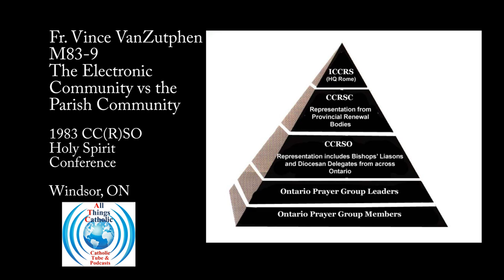The Electronic Community vs the Parish Community - Bishop John Sherlock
Bishop John Sherlockt speaking on The Electronic Community vs the Parish Community (M83-9).

Audio recorded at the Catholic Charismatic (Renewal) Services of Ontario 1983 Holy Spirit Conference in Windsor.